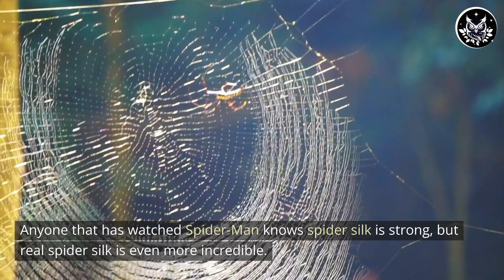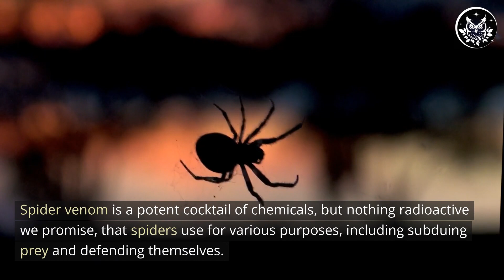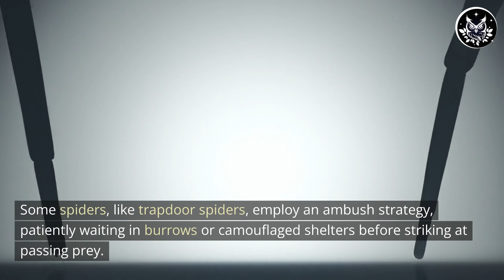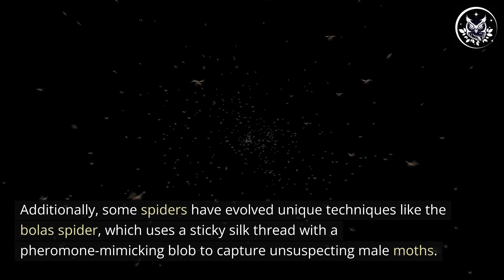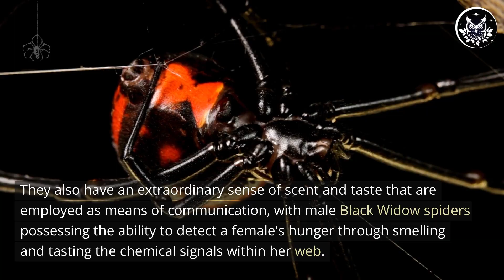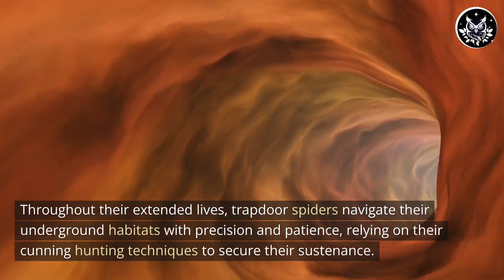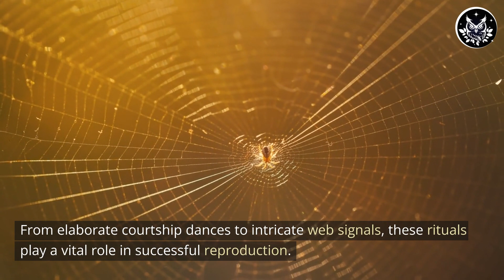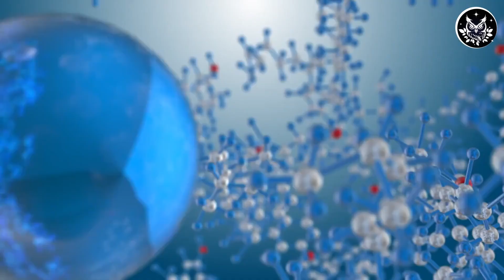Arachnophobes Beware!! (this Video will make you Love Spiders)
Prepare to be captivated as we embark on a mesmerizing journey into the intriguing world of spiders! From the depths of arachnophobia, which ranks as one of the top fears, emerges a realm of mystery and wonder waiting to be explored. Are spiders truly creatures of horror to be exterminated on sight, or can they be likened to real-life vigilantes, akin to the beloved Spider-Man himself?

In this spellbinding video, we unveil ten astonishing facts about spiders that will forever revolutionize your perception of these miniature predators. Brace yourself for mind-boggling discoveries that showcase the remarkable resilience and adaptability of spiders throughout their 380 million-year existence on Earth.

Did you know that spiders have existed for an astounding 380 million years, making them one of the oldest groups of land-dwelling arthropods? These ancient arachnids once sported simpler body structures, lacked spinnerets, and did not produce silk. However, over millions of years, they have evolved into a diverse array of fascinating creatures, adapting to various environments and developing unique characteristics.

Prepare to be amazed by the mind-blowing strength of spider silk, considered one of the strongest natural materials on our planet. Imagine a thread of spider silk, as thin as a pencil, capable of potentially halting a Boeing 747 in flight. Such is the extraordinary strength-to-weight ratio and elasticity of this miraculous substance. Scientists are avidly studying and attempting to replicate spider silk for use in aerospace, medicine, textiles, and beyond.

Explore the diverse strategies employed by spiders in their relentless pursuit of prey. From the patient ambush tactics of trapdoor spiders to the intricate web-weaving skills of orb-weavers and the lightning-fast strikes of jumping spiders, each hunting technique reveals the remarkable adaptability of these arachnids. Discover how some spiders even employ deceptive tactics, such as the bolas spider's clever use of a sticky silk thread adorned with a pheromone-mimicking blob to lure unsuspecting male moths.

Delve into the complex realm of spider venom and the truth behind its potential dangers. While most spiders' venom is harmless or mildly venomous to humans, some species, like the notorious Brazilian Wandering Spider, possess highly toxic venom that can cause severe pain, muscle paralysis, and respiratory distress. However, it's crucial to understand that most spiders pose little threat to humans and play a vital role in controlling insect populations as natural pest controllers.

Uncover the sensory superpowers possessed by spiders, from their ability to perceive subtle vibrations in their webs to their extraordinary sense of scent and taste. Marvel at their incredible longevity, with some spiders defying the passage of time and living up to an impressive 20 years. Explore the intriguing social behaviors exhibited by certain spider species, the diverse mating rituals they partake in, and the surprising examples of male spiders contributing to parental care.

Don't miss the groundbreaking story of transgenic goats, where the boundaries of genetic engineering are pushed as these remarkable animals produce life-saving proteins in their milk!

As we conclude this breathtaking expedition into the spider kingdom, it becomes clear that these remarkable creatures are far more than just objects of fear. They are marvels of nature, intricately woven into the delicate fabric of ecosystems, performing invaluable roles as predators and contributing to the balance of our environment. By embracing the wonder and appreciating the awe-inspiring beauty of spiders, we gain a deeper understanding of the intricate web of life and the importance of coexistence.

Join us on this enthralling adventure and let spiders shatter your preconceived notions, paving the way for a newfound appreciation of their extraordinary existence. Embark on this journey of discovery and marvel at the wonders that lie within the world of spiders. Don't miss this opportunity to be inspired, educated, and captivated by the remarkable creatures that share our planet.